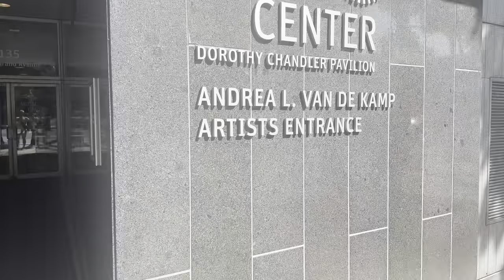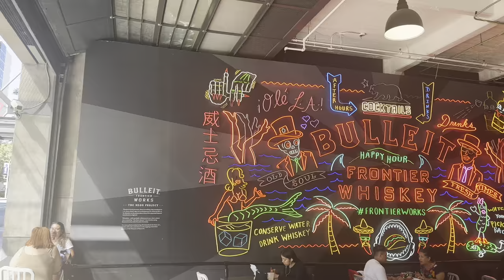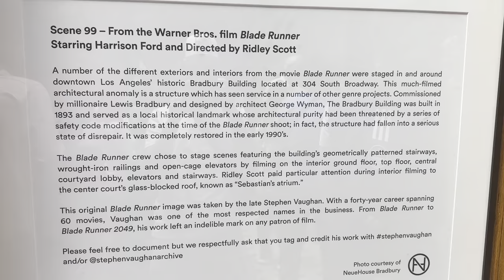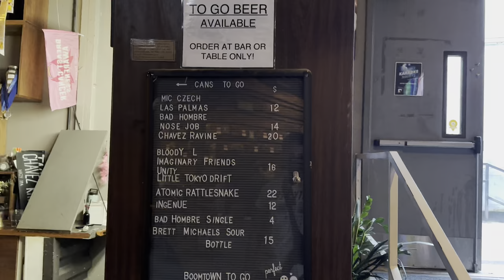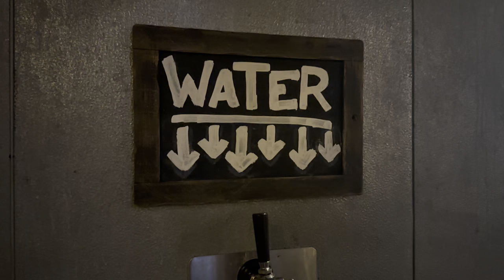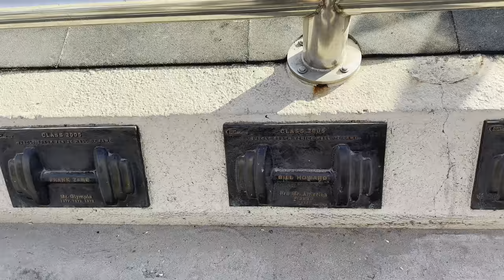Tour di Los Angeles Pt 2 | Viaggio di nozze in America!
Il nostro viaggio di nozze in America prosegue con tante altre bellissime mete nella città degli angeli!

Nella seconda parte potrete ammirare tanti edifici utilizzati per film epici, le più belle spiagge del litorale e tanti luoghi speciali di questa città

Ciao, sono Giulio Santanni, titolare e mastro birraio del Birrificio la Foresta. Con i miei video cerco di trasmettere ai miei spettatori la passione che ho per la birra artigianale!
Quindi se anche tu sei un appassionato, apprezzi i miei video o vuoi iniziare ad appassionarti di questo settore non ti resta che lasciare like ed iscriverti al mio canale, sarebbe per me un notevole supporto!

Se vuoi supportare il canale ed il birrificio con una donazione puoi farlo tramite PayPal